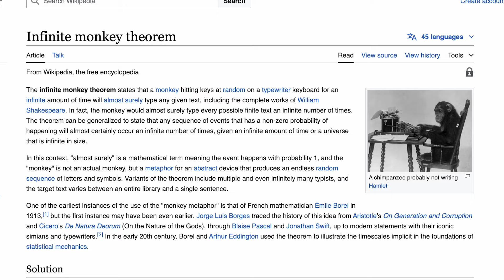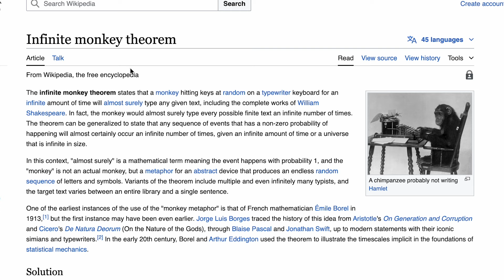Invincible: Infinite Worlds does not mean Infinite Possibilities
Watched Invincible, peeked through the comics, and got inspired to write this! Hope you enjoy!

Go watch: Invincible Season 1 Episode 1 | FULL EPISODE

Bluebird - E's Jammy Jams (slowed down to 90% speed)
Society's Dream - Mini Vandals

Show description: Mark Grayson is a seemingly normal teenager whose father Nolan is the most powerful superhero on the planet. Shortly after his seventeenth birthday, Mark begins to develop powers of his own and learns how to wield them with help from his father...